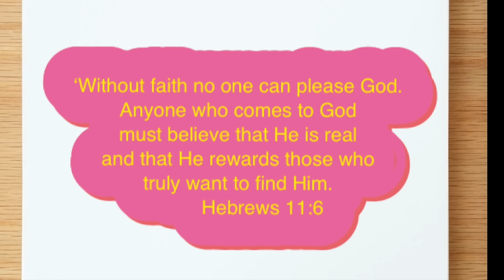Opening gifts for my Family! Filipina American Couple